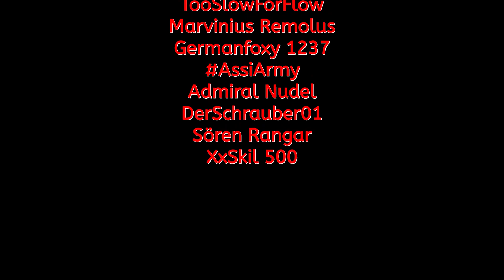🎰 Die große Wette: Einmarsch in OSTPREUẞEN! 🎰 #11 - Brandenburg - Europa Universalis IV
Projektbeschreibung:
Wir schreiben das Jahr 1444 als der Kürfurst von Brandenburg Friedrich der II. von Hohenzollern beschließt zu machen. Schluss mit den Raubrittern, Schluss mit dem Stände Zank, Schluss damit nur die Nummer 4 oder 5 im Reich zu sein. Begleitet mich beim Versuch Brandenburg zunächst zur Nummer 2 im Heiligen Römischen Reich zu machen und später vllt zum Kaiserthron zu führen. Evtl schlägt es uns ja auch auf den historischen Weg und es springt für das Haus Hohenzollern eine eigene Königkrone bei rum. Seid auf jeden Fall gespannt und bleibt dabei wenn wir uns gemeinsam durch die Jahrhunderte deutscher Kleinstaatlichkeit bewegen!